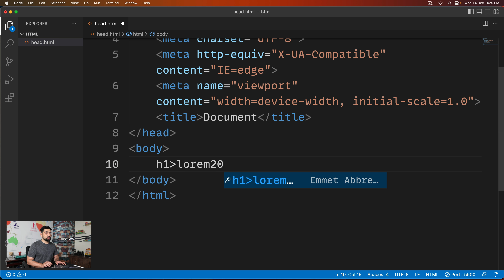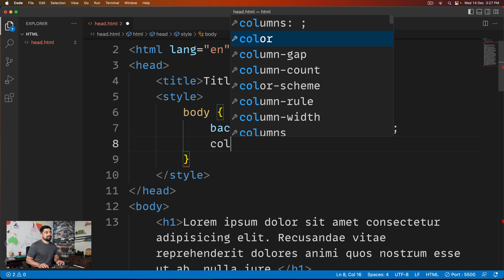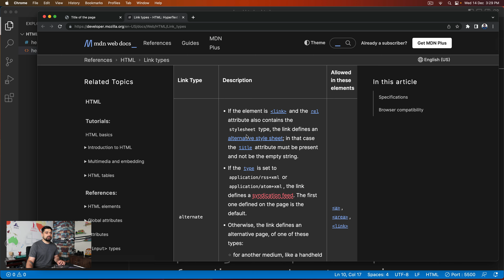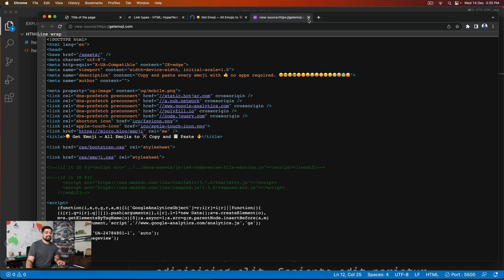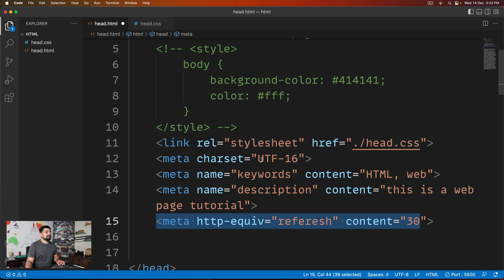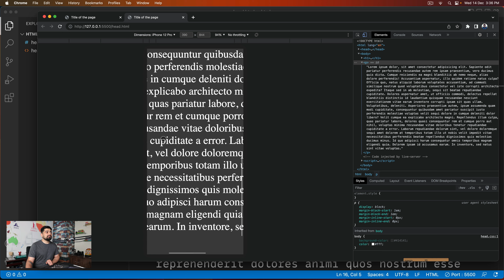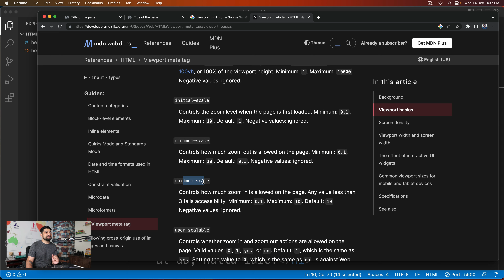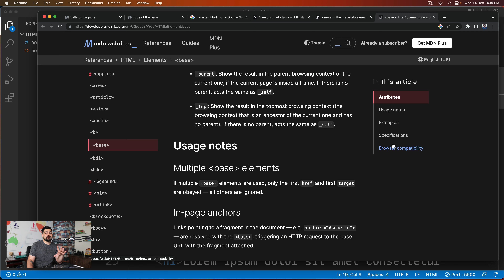Head Tag in HTML | Hindi